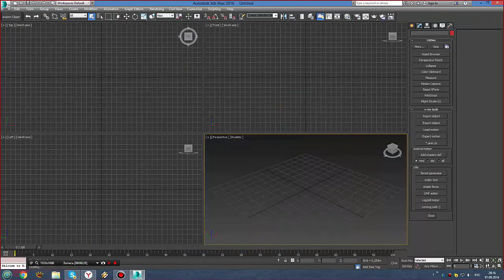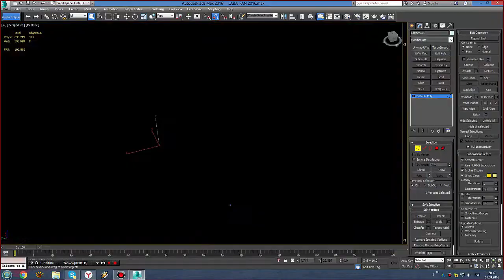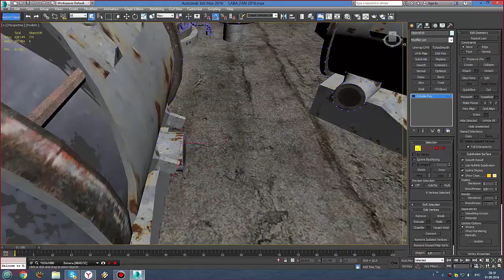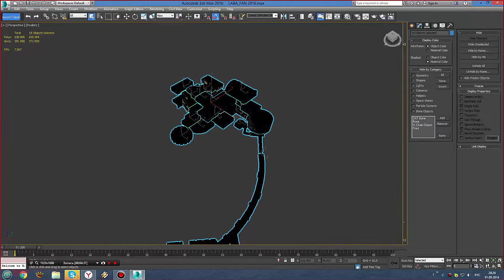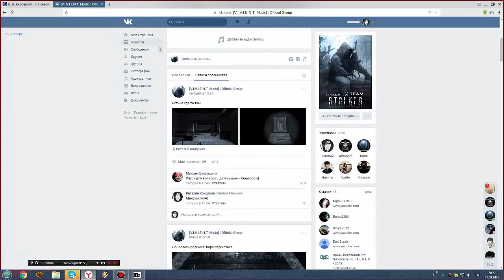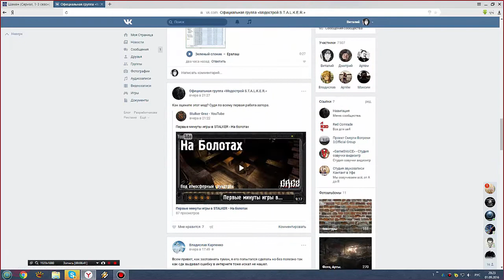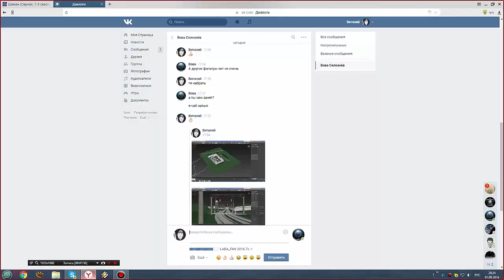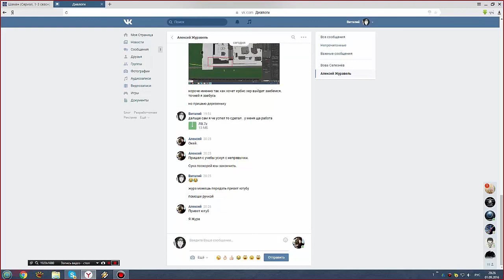Разработка/оптимизация лаборатории [Умные размышления]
Партнерка для заработка на YouTube (Невысокие требования)